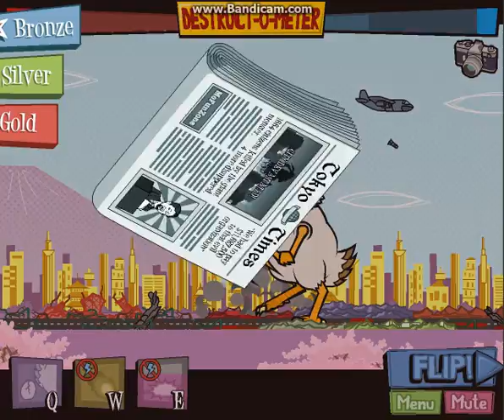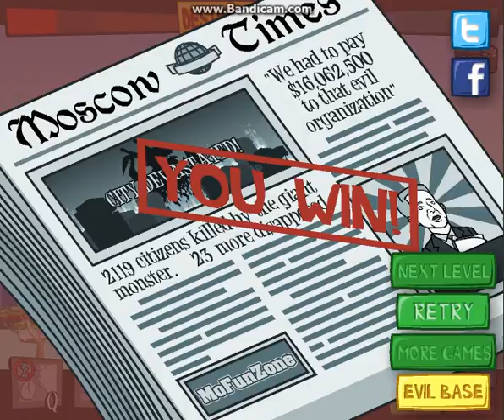Let's Play | Days Of Monsters! | Episode 5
Hey! I hope you like this video!

Links:

DAYS OF MONSTERS

MOFUNZONE